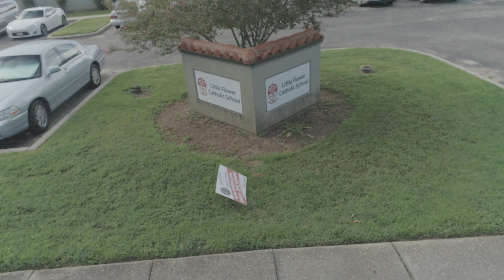Little Flowers Finished